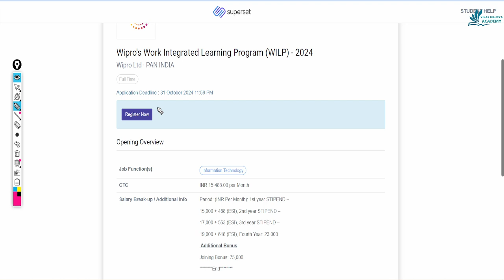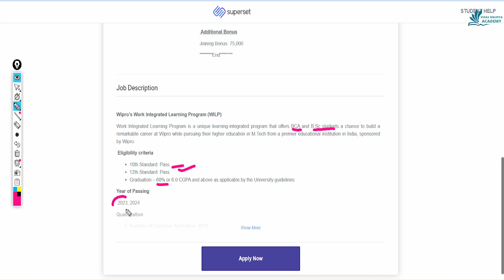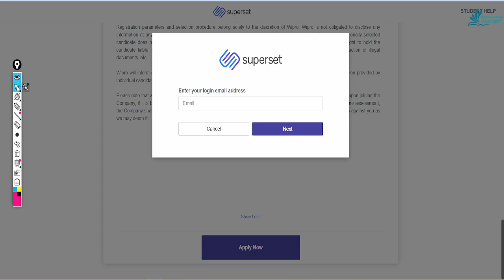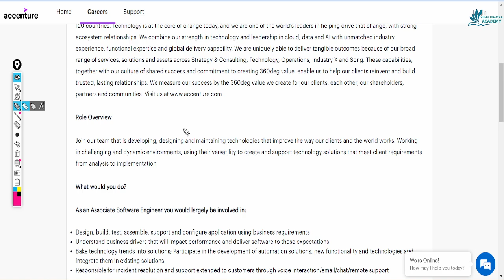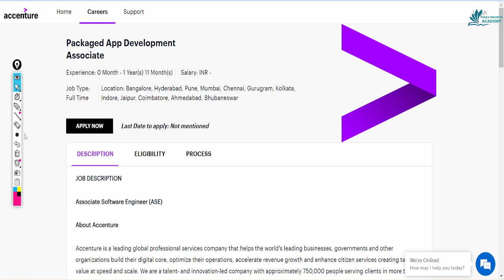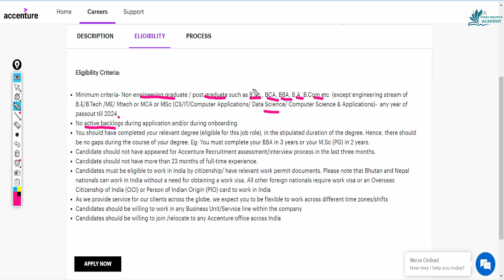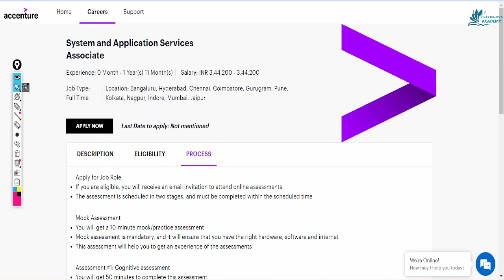Finally Accenture & Wipro Mega Hiring for Freshers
Tags and Keywords
accenture coding questions 2024
accenture july coding questions
accenture latest coding questions
july exam coding questions accenture
accenture 2024 coding questions
accenture exam complete paper
accenture exam previous year questions
accenture previous year asked questions
accenture cloud and network security questions
ms office and common applications accenture questions
accenture cognitive + technical assessment
accenture reasoning ability questions
accenture pseudocode questions
accenture verbal ability questions
accenture cognitive and technical assessment questions and answers
accenture cognitive assessment questions
accenture cognitive ability questions 2024
accenture cognitive assessment questions 2024
accenture cognitive ability questions 2025
accenture written round questions
accenture exam questions
accenture exam preparation 2025
How to Crack Accenture exam
How to clear Accenture Cognitive Assessment
Accenture Exam questions
Accenture Hiring Process
Accenture previous year questions
Pseudo codes asked in accenture
accenture mock test
accenture free mock test
accenture cognitive assessment test 2025
Accenture exam
accenture 12th august exam practice
Previous year pseudocodes questions
accenture assesment test 2023
accenture interview questions and answers
Verbal Ability Questions asked in accenture
accenture cognitive ability questions
accenture cognitive assessment
accenture verbal ability questions 2024
accenture verbal ability questions 2025
previous year verbal ability questions accenture
Accenture task mail
accenture previous year question paper solved
accenture cognitive assesment
accenture online assesment test
accenture pseudocode questions with answers
HR interview questions for freshers
Technical interview questions for freshers
Technical interview questions and answers
Technical interview questions and answers pdf
Technical interview questions for freshers with answers
Technical interview questions software engineer
Technical interview questions pdf
Technical interview questions mechanical engineering
Technical interview meaning
Company hiring for freshers,
Company hiring near me,
Company hiring process,
Urgent Jobs in Greater Noida,
Genpact hiring process,
Genpact hiring work from home,
Genpact hiring for freshers,
Genpact hiring Noida,
Genpact Noida,
Genpact hiring 2024,
Genpact Noida jobs For Freshers,
Genpact Gurgaon,